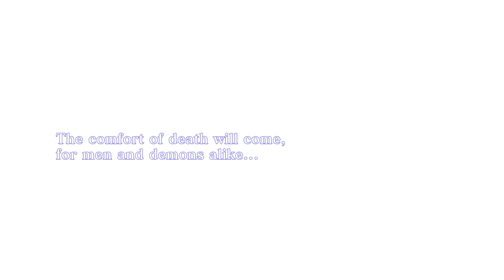The Conception - Let's Play Shin Megami Tensei III Nocturne HD Remaster - 1 [PC]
Playing Persona's Edgy Older Brother! Shin Megami Tensei III Nocturne HD Remaster!